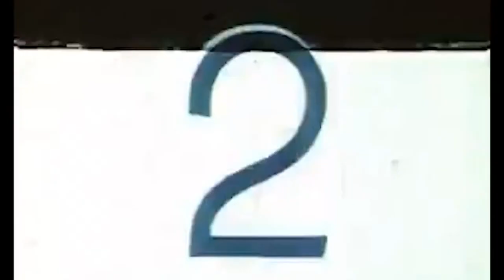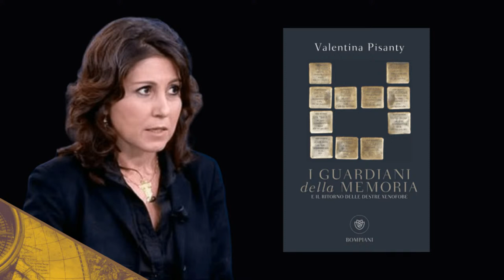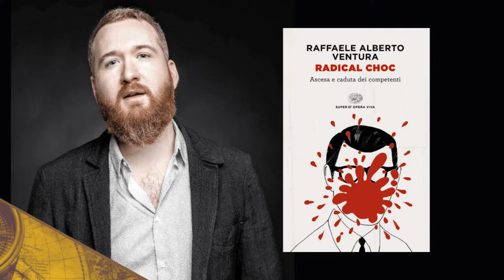Memoria Storica e Cancel Culture | Panico, Pisanty, Violi, Ventura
La storia può essere letta come storia dell’emancipazione e insieme come storia del dominio. Questi due poli costituiscono un’unità dialettica che rende la memoria un fatto ambivalente: giustificazione del dominio o ricordo della lotta contro la barbarie? Dove si trova il confine fra questi due momenti? E cosa possiamo permetterci di cancellare senza perdere la memoria?

Sabato 	27 marzo ore 17
Relatori:  Raffaele Alberto Ventura, Valentina Pisanty, Patrizia Violi, Carla Panico

Associazioni organizzatrici: Sottosopra, La Fionda, ESC, Osservatorio Globalizzazione, Kritica Economica, Gazzetta Filosofica, Minerva, Manifesto per la Sovranità Costituzionale Modena, Network per il Socialismo, Come Don Chisciotte.